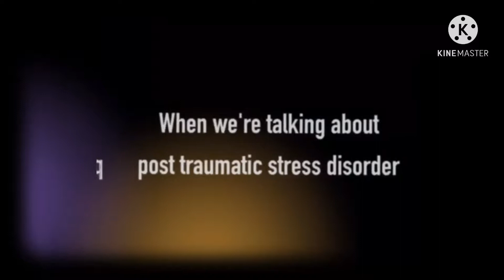•I react to my intro• *gross*